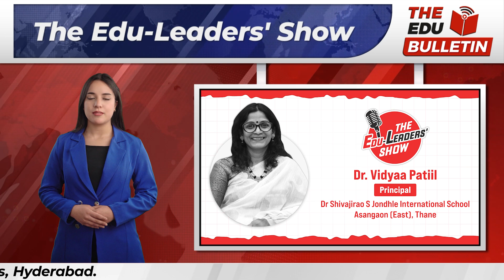Possible to Revamp Curriculum with Technology? Watch Dr Vidyaa Patiil speak on The Edu-Leaders' Show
The Edu-Leaders' Show features Dr. Vidyaa Patiil, Principal, Dr. Shivajirao S. Jondhle International School, Asangaon (East), Thane.

She emphasizes the need to integrate innovative technologies like robotics and coding in school curriculum despite the parents opposition in some cases.